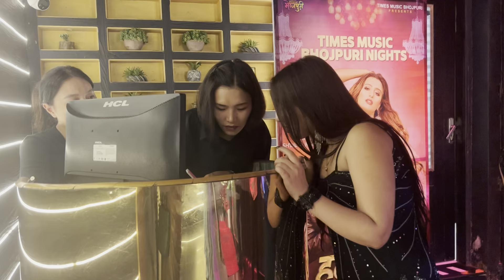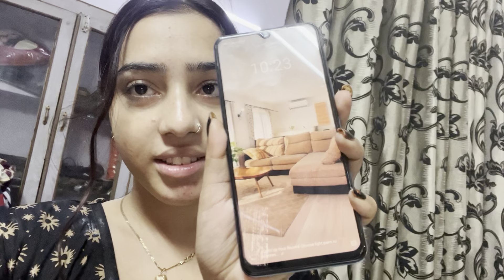घर में पुताई 😍 शादी के लिए | Simran Yadav